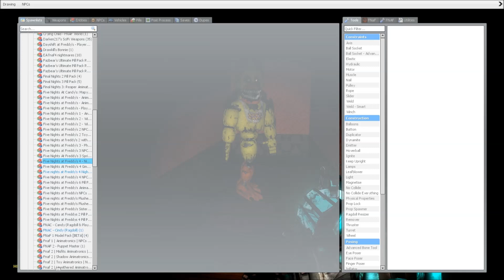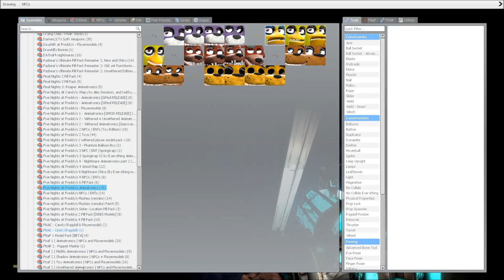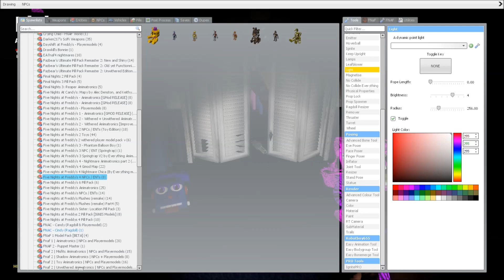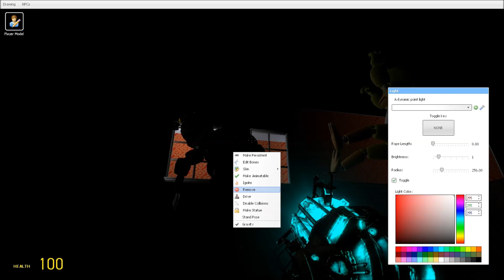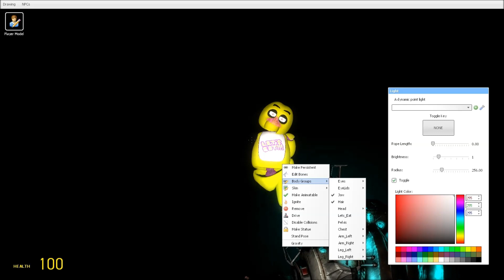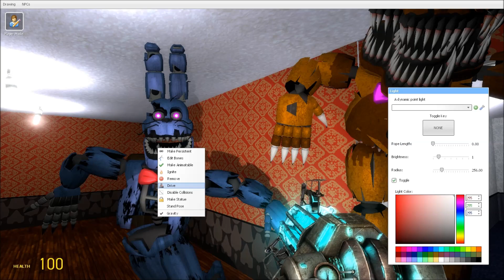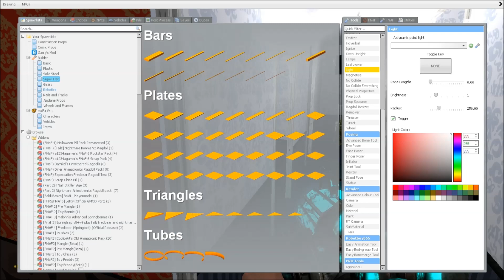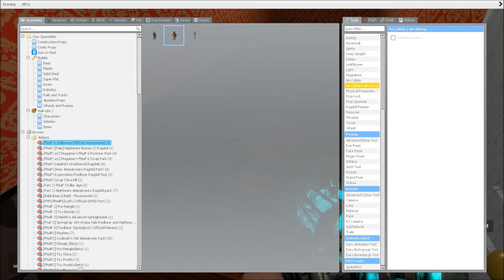Nightmares V S The Void